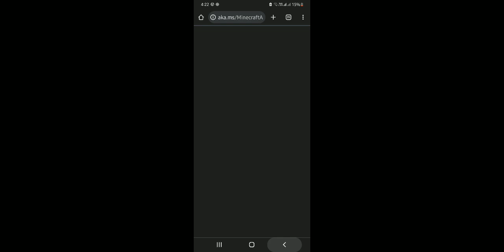minecraft episode 1